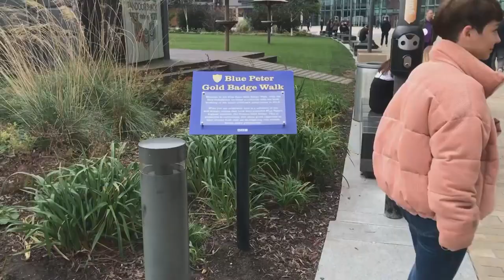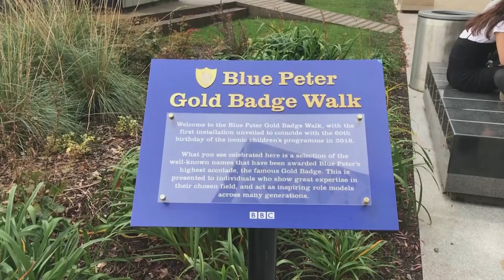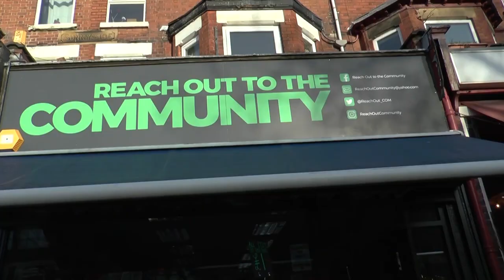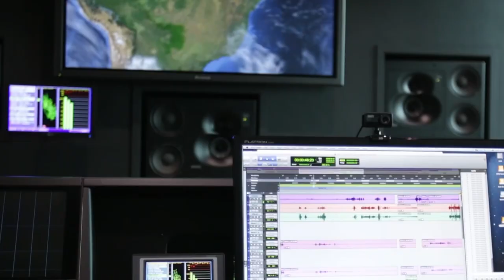QUAYSTV BESTNEWSANDCURRENTAFFAIRS QUAYSNEWS